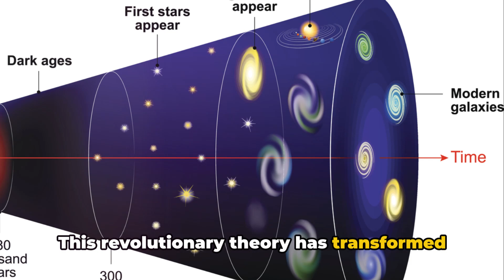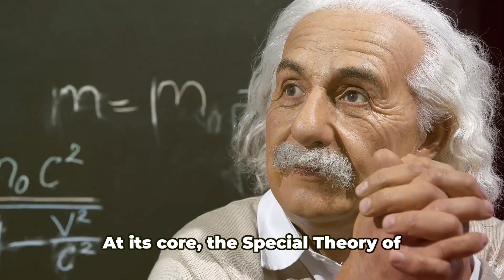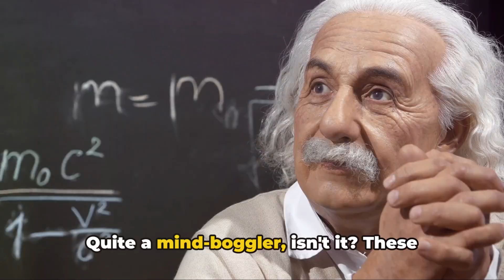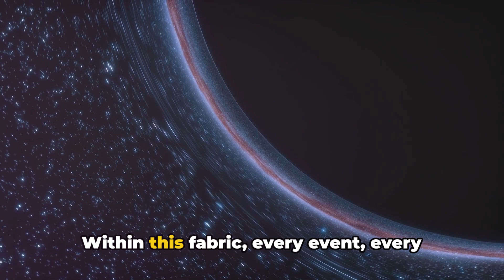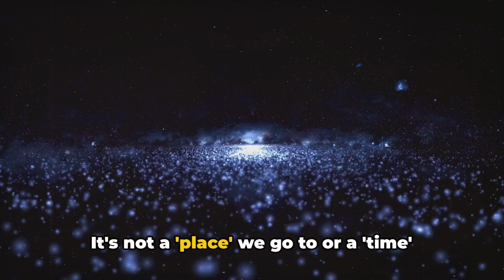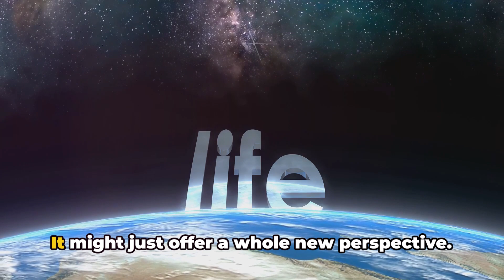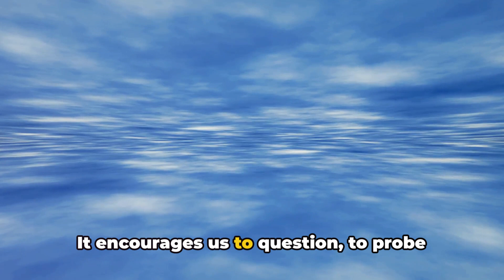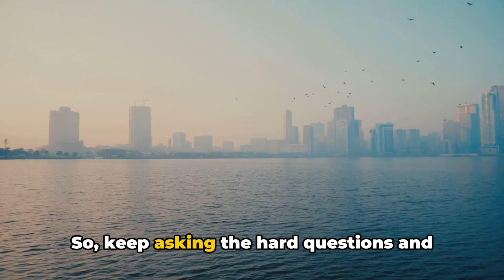The 'Afterlife' in Einstein's Special Theory of Relativity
In this video, we delve into the intriguing topic of the afterlife according to Einstein's special relativity 🕰️👻. Albert Einstein, one of the greatest minds in history, revolutionized our understanding of the universe with his theory of special relativity 🧠⚛️. Join us as we discuss how Einstein's theory may offer a unique perspective on what happens after we pass on 💭🌠. From time dilation to the concept of a timeless universe, we examine how the principles of special relativity could potentially shed light on the mystery of the afterlife 🕒💫. Don't miss out on this thought-provoking exploration of Einstein's special relativity and its implications for the concept of life after death 🧐📚.

OUTLINE:
00:00:00
The Afterlife Enigma

00:01:02
Unraveling the Special Theory of Relativity

00:02:47
Spacetime and the Afterlife

00:04:27
The Afterlife Through the Lens of Relativity

00:06:19
Wrapping Up

00:07:22
Encouraging Exploration and Engagement